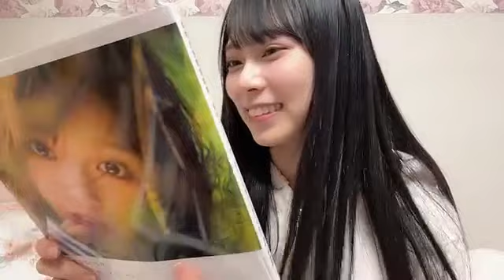2022年10月20日 21時02分12秒 龍本 弥生（NMB48 研究生）